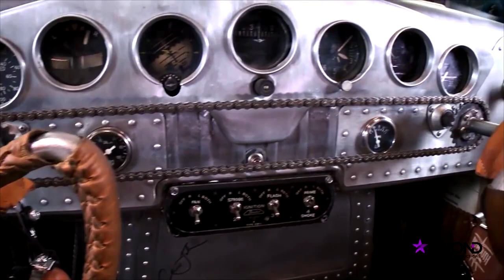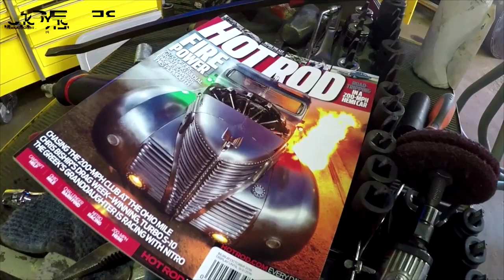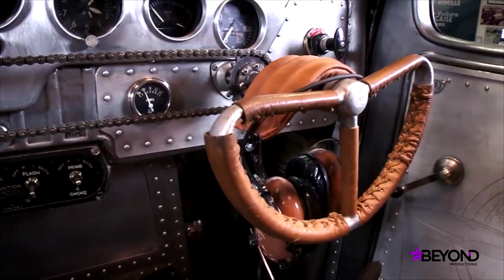Radial airplane powered Plymouth pickup truck (Plymouth Air Radial Truck)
A glimpse into the creation and inspiration behind the Plymouth Air Radial Truck. Built by the Corns family from Colorado Auto & Parts- Denver, Colorado.